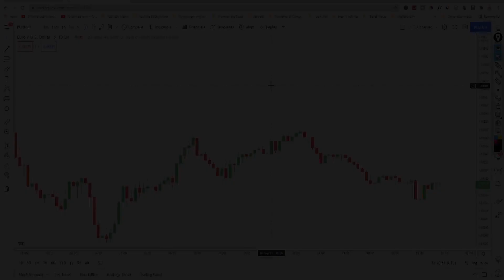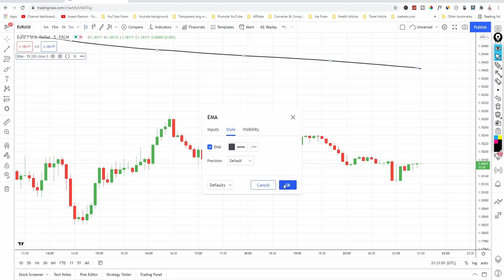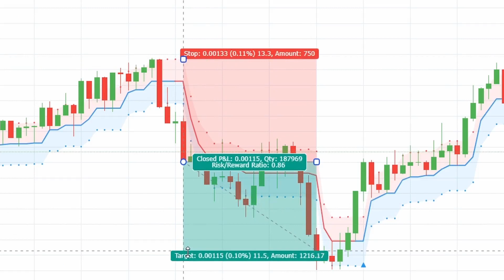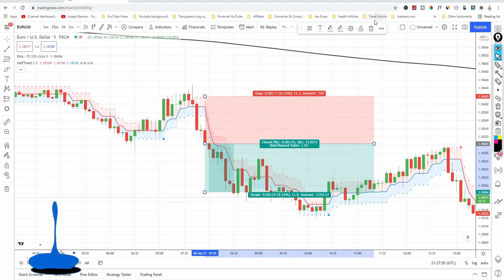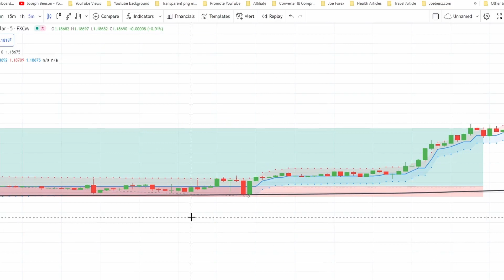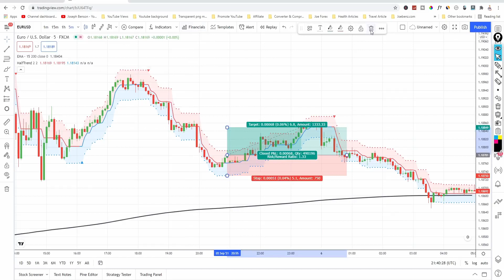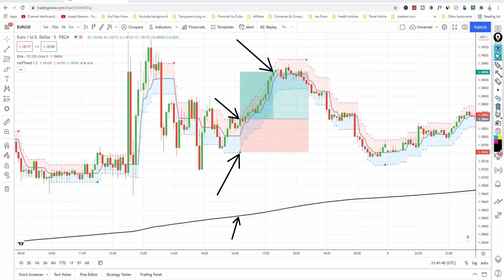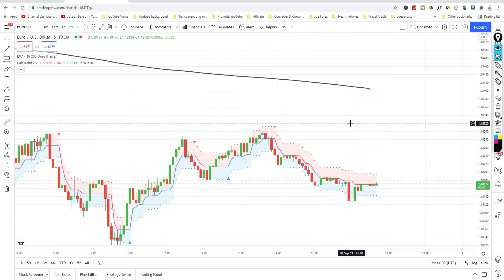100% Non Repaint Halftrend Scalping Strategy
100% Non Repaint Halftrend Scalping Strategy
make sure you subscribe to this channel and click on the bell notification icon for all notifications then you never miss any of my future videos, also for more of this kind of video, I do upload life changing videos daily don't miss out! thank you.

Chapters
0:00 Chapter 1
1:26 Chapter 2
2:55 Chapter 3
5:13 Chapter 4
10:00 Chapter 5
12:09 Chapter 6
15:00 Chapter 7
18:20 Chapter 8